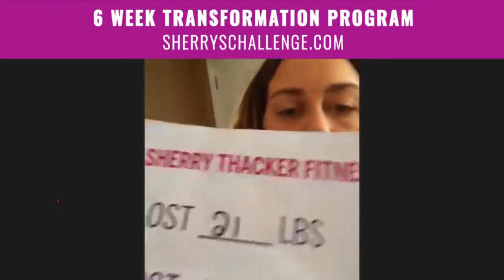Julia Wightman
🔥My Free 7 Day Awakening Challenge is now open!🔥

Only 12 spots available!😱 Reserve your spot now to start right around the corner

Hi, I'm your coach, Sherry Thacker!😉 I have 37 fitness and nutrition certifications to help support and guide you!! We had 22 people join us this morning from their living rooms, basements, kid's rooms, home gyms and bedrooms getting in their Booty Bootcamp! 🎉

Join me for LIVE Facebook Training for 7 Days while I share with you
✅ A Quick Daily Lesson Everyday for 7 Days
✅ A Quick Daily Challenge Everyday for 7 Days
✅ A LIVE Interactive Workout Everyday for 7 Days
✅ A Sneak Peak of some of my Recipes from my new Cookbook

You get!
👭 LIVE Accountability Coaching By Your Side Every Single Day
🏋🏻‍ Daily Professional Guidance from Certified Personal Trainers
🍎 Daily Professional Guidance from Certified Nutritionist
👩‍❤️‍💋‍👩 Thriving Online Interactive Accountability Community
📝 Weekly Nutrition Masterminds ( Online )

🚫Say goodbye to time spent in traffic
🚫Say goodbye to line ups waiting for equipment!
🚫Say goodbye to germs on weights